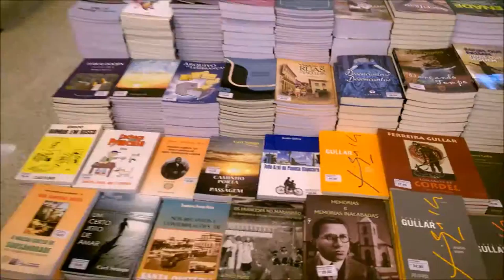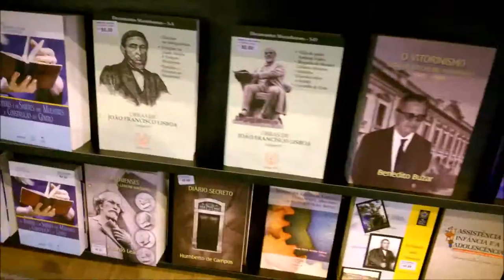FLAEMA| Feira do Livro do Autor e Editor Maranhense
Fui ao primeiro dia da FLAEMA e adorei! Além de poder ver todos os livros maranhenses com calma, ainda reencontrei escritoras parceiras do Clube do Livro MA.
A Flaema está acontecendo durante os dias 20 a 29 de maio no Shopping da Ilha. E toda a programação já foi divulgada.

VIPS (Vídeos por Semana), um projeto criado pelos canais Olhos de Ressaca e Aviões de Papel, um jeito mais simples que o VEDA.